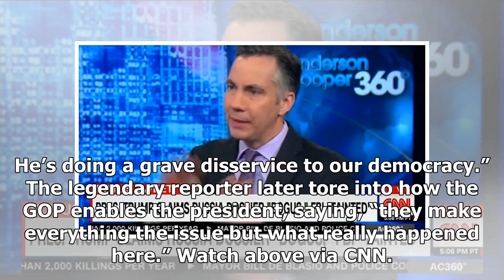BREAKING: Carl bernstein fires back at trump: the fbi is not ' foul, ' the President says is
On Tuesday night’s Anderson Cooper 360, veteran journalist Carl Bernstein addressed the claims made by Donald Trump that the Russian dossier is “bogus,” and that the FBI is “tainted.” Jim Sciutto, fil...